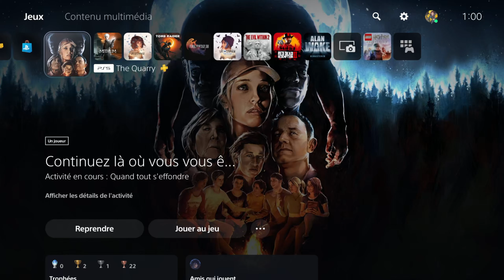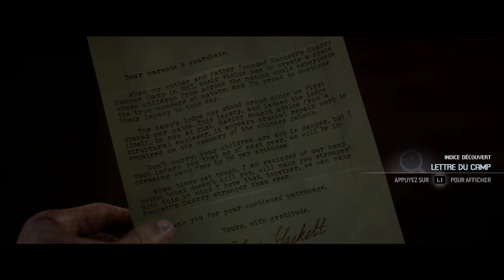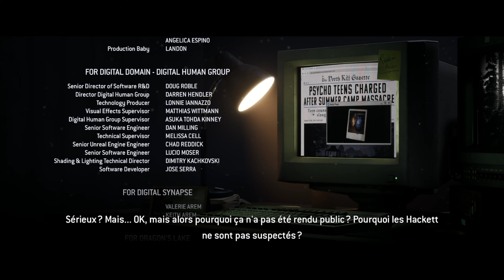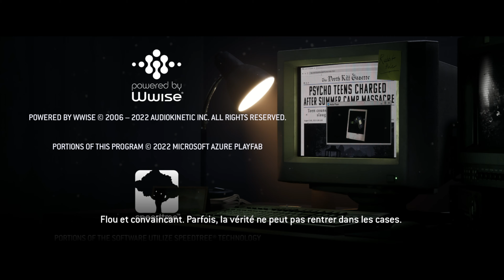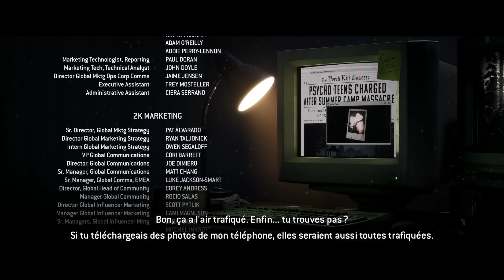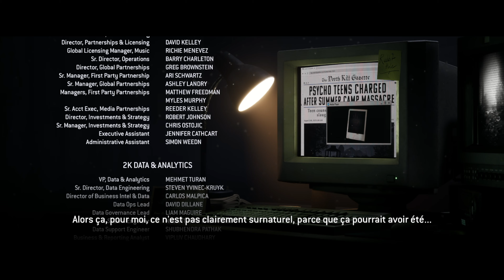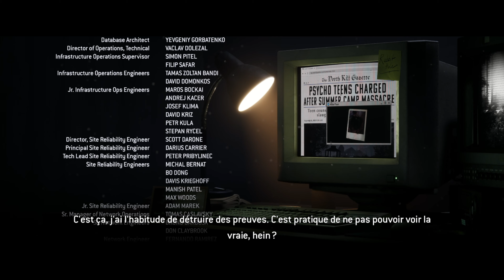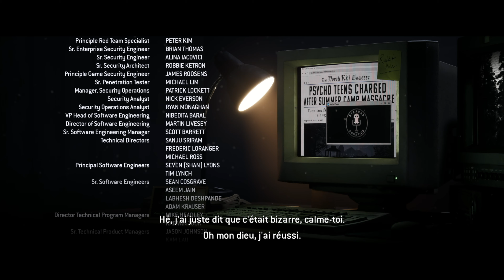THE QUARRY | FIN | Gameplay Walkthrough No Commentary FR | PS5 4K 60